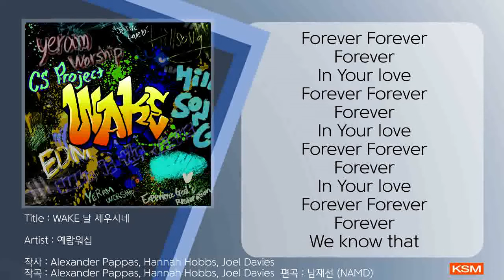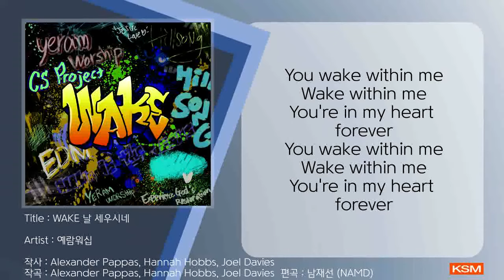WAKE 날 세우시네 - 예람워십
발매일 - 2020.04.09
앨범명 - WAKE 날 세우시네
장르 - CCM/워십
발매사 - (주) 광수미디어
기획사 - WESTORY

‘예람 워십’ [Wake 날 세우시네]

예람워십의 [Wake 날 세우시네]는
CS Project가 주최한 겨울수련회 저녁집회 셀레브레이션 때
예람워십이 청소년들과 함께 불렀던 찬양을 앨범으로 수록한 곡이다.

예람워십 정기예배

매주 수요일 오후 8시 동래중앙교회 비전센터 5층
매주 일요일 오후 1시 30분 동래중앙교회 비전센터 지하1층

예람워십 라이브 앨범의 예배영상은 유튜브채널 "예람 젊은이 수요예배" , "남디NAMD" 에서 만나볼 수 있습니다.

:: Credit

Executive Producer : 전 혁
Project Supervisor : 김민찬
Arrange Director : 남재선

Producers : 전 혁, 남재선(NAMD)
Arrangers : 전 혁, 남재선(NAMD)

Worship Leader : 박혜진
Vocal : 김민성,박성진,박수연,이한얼,고하은
Synthesizer : 남재선(NAMD)
Drum : 전 혁

Worship Dance : 김류정,김태훈,이동창,박세빈

Mixed by 전 혁 (at CNE studio)
Mastered by 전 혁 (at CNE studio)

Live Engineer & Recording 허다은

Worship Planner 박지영

Camera Operators 김민찬
Camrea Assistant 차우혁

Album Art Director : 김민찬
Project Assistant : 박지영 허다은 박수연
Art Design : 심성범

:: CS Project
이동창,김경빈,박주명,곽진영,장병호,이지은,이동제,김류정,김예은,김태훈,박세빈,양성윤,김경은

[가사]
새 아침에 희망되신
주 부르네 주를 보네
우리 마음 주께 맞춰
늘 함께 걸으리
내 눈의 등불 내 삶 비춰
주의 사랑 타오르네
거리마다 빛 비추네
주의 영광 나타나
당신의 그 사랑은
영원히 머무네
내 곁에 내 삶에
환하게 날 비추네
당신의 그 사랑은
영원히 머무네
내 곁에 내 삶에
환하게 날 비추네
You wake within me
Wake within me
You're in my heart
forever
Wake within me
forever
주의 영광 나타나
당신의 그 사랑은
영원히 머무네
내 곁에 내 삶에
환하게 날 비추네
당신의 그 사랑은
영원히 머무네
내 곁에 내 삶에
환하게 날 비추네
Wake within me
forever
Wake within me
forever
Forever Forever
Forever
In Your love
Forever Forever
Forever
In Your love
Forever Forever
Forever
In Your love
Forever Forever
Forever
We know that
당신의 그 사랑은
영원히 머무네
내 곁에 내 삶에
환하게 날 비추네
당신의 그 사랑은
영원히 머무네
내 곁에 내 삶에
환하게 날 비추네
Wake within me
forever
Wake within me
forever